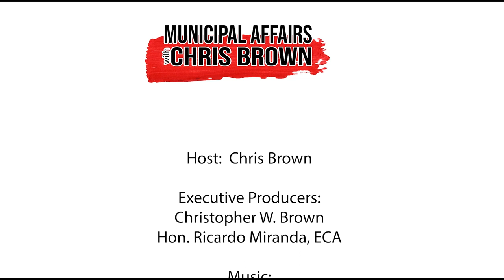The Summer Villages of Alberta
Welcome to a thought-provoking episode of 'Municipal Affairs.' I'm your host, Chris Brown,

Today, we embark on a journey through the picturesque landscapes of Alberta's Summer Villages, where pristine lakeshores and tranquil retreats await. Our special guest for this episode is none other than the President of the Association of Summer Villages of Alberta (ASVA), Councillor Mike Pashak.

In this one-on-one interview, President Pashak and I delve deep into the heart of the matters of utmost importance to the Summer Villages nestled within the breathtaking province of Alberta.

Together, we navigate through the past, present, and future of these 51 unique member communities. Join us as we explore the fascinating transformation of Summer Villages over the last century, a journey marked by growth, change, and an unwavering commitment to preserving the natural beauty that graces this land.

As the calendar flips to October, anticipation builds for the 65th Annual Conference of the ASVA, scheduled for October 19th and 20th in Edmonton. President Pashak shares his insights into the objectives and aspirations that ASVA hopes to achieve during this pivotal gathering, a beacon of collaboration and progress for the Summer Villages across Alberta.

So, fasten your seatbelts as we embark on a captivating voyage into the world of Alberta's Summer Villages, a world filled with community, nature, and a promising future.

This is "The Municipal Affairs".